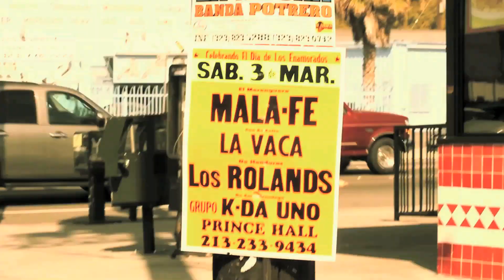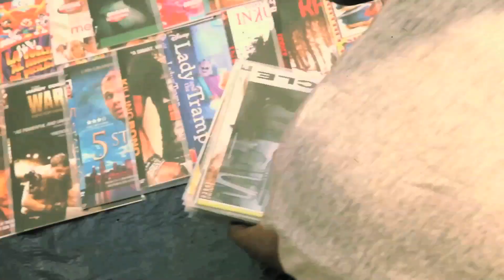Eljai - 24/7 (Official Music Video)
Eljai - 24/7 (Official)

Eljai speaks of the struggles in the streets.  He talks about the 24 hour grind one has to go through to keep a roof over their heads and food on the table.  Reggae 2012